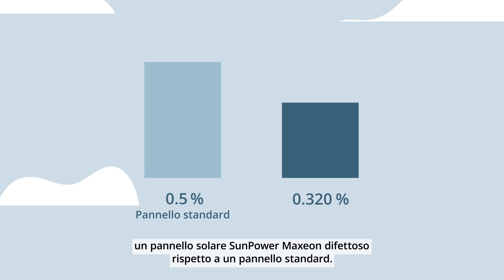SunPower Maxeon 40 anni di garanzia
Ti presentiamo la garanzia più lunga del settore fotovoltaico: la garanzia di 40 anni dei pannelli SunPower Maxeon. È davvero eccezionale, tanto quanto la qualità della nostra tecnologia solare.

Di fatto, il rischio di un reso è 100 volte più alto per un pannello standard che per un pannello fotovoltaico SunPower Maxeon. E poiché la nostra garanzia copre sia il pannello che le sue prestazioni, è nettamente più facile da applicare rispetto alle garanzie standard nel caso piuttosto improbabile che tu ne abbia bisogno.